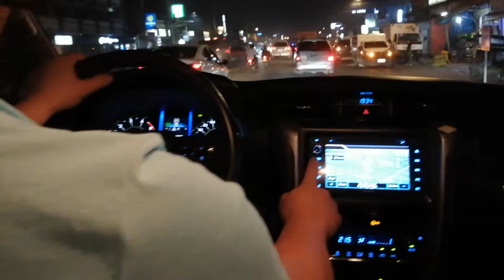Pwede na ba akong mag Daily Vlog? (Crispy Pata Simut Sarap) | GFV #24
Please Leave a Comment kung boring ba if daily vlog ang susubukan ko...